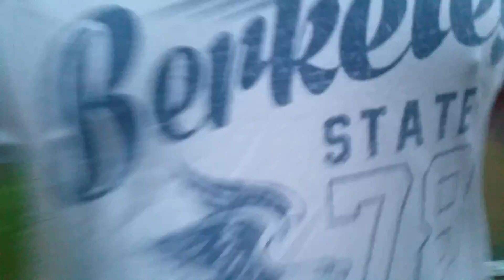sodium metal 💥 Exsplodes!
This is great guys. Sodium reaction and Exsplodes in water. Very cool explosive reaction.  Nice big chunks and BIG BANGS 💥 you get the reaction when the sodium is in contact with water and it gives off hydrogen gas! Very explosive!!!  The sodium is 99.9% purity and comes in ingots. You can get it off ebay. But this isn't for kids to mess about with😵. It can KILL. so please watch videos and leave messing with sodium to idiots like me!😜

Sorry about my daughters there as nuts as me lol

Please be safe guys

Anthony

High1voltage1rules